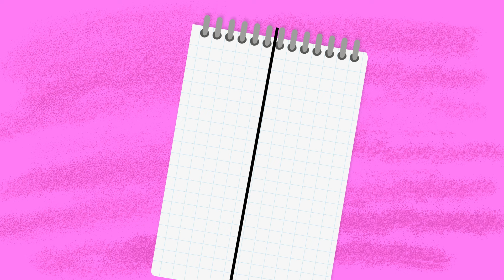Топ 5 ошибок до 18 лет. Полезные советы для подростков (анимация)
Все подростки допускают ошибки до 18 лет. Но всегда лучше учиться на чужом примере. Изабелла делится своим опытом и дает полезные советы от канала Секреты юной леди.